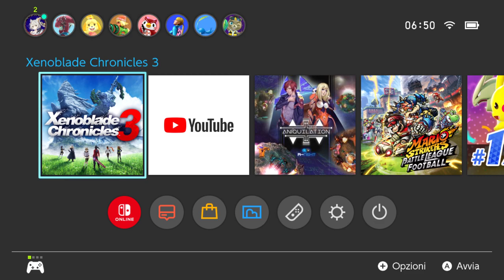Xenoblade Chronicles 3 『ゼノブレイド3』 Let's Play & First Look on Nintendo Switch [DAY 1] - Gameplay ITA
Xenoblade Chronicles 3 『ゼノブレイド3』 Let's Play & First 42 Minutes on Nintendo Switch [DAY 1] First Look - Gameplay ITA

A vast world awaits in Xenoblade Chronicles 3, the next game in the acclaimed RPG series from developer MONOLITHSOFT. Players will step into the roles of protagonists Noah and Mio amid turmoil between the hostile nations of Keves and Agnus. Six characters hailing from those nations will take part in a grand tale with “life” as its central theme. Explore a new world that will connect the futures of both Xenoblade Chronicles and Xenoblade Chronicles 2, launching for Nintendo Switch in July 2022.